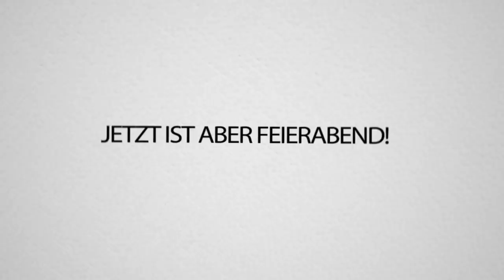Wir hängen eine Zielscheibe an eine 1000€ Drohne...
So langsam kommen wir auf DUMME Ideen 😂
Kann man eine Zielscheibe an eine DROHNE hängen und abschießen?!? 🏹
Viel Spaß mit dem neuen VAN-TRIP VLOG! 😀